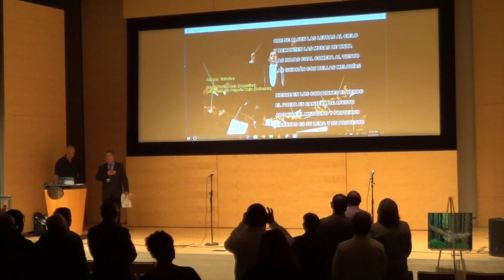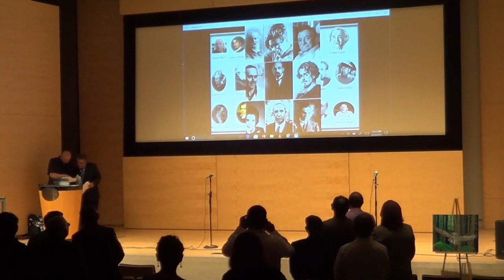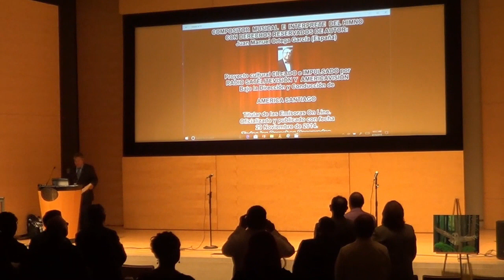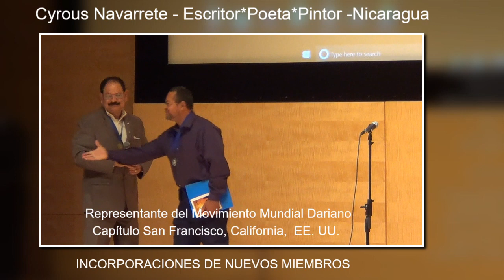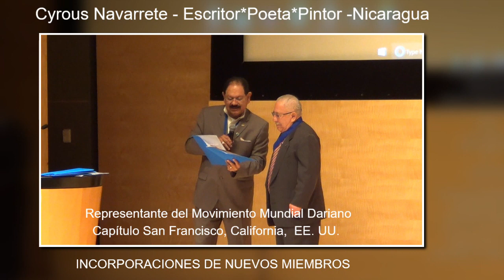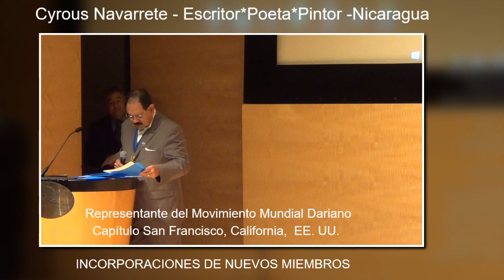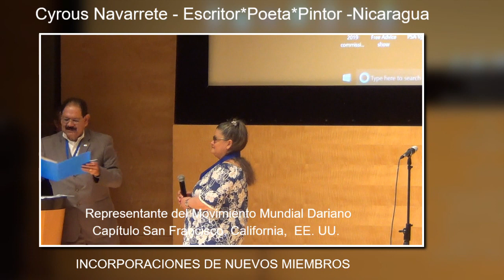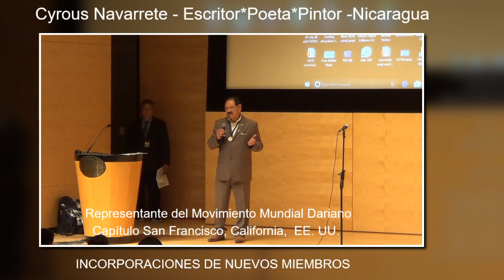IV EVENTO ANUAL EN IDIOMA CASTELLANO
Maratón Cultural, Hispano y Literario por la Conservación del Agua - 2019. Incorporaciones y Reconocimientos de Nuevos Miembros al Movimiento Mundial Dariano: 1. Compositor y Poeta, Vladimir Conrado - Jinotepe, Carazo, Nicaragua. 2. Poeta y Bailarín de Folclore Independiente, Anthony Casanova - Costa Caribe, Atlántico de Nicaragua. 3. Declamador Antonio Rizo - Jinotega, Nicaragua. 4. Escritor-Cuentista Literario-Poeta Léster Quintanilla Reyes - El Sauce, León, Nicargua. 5. Poeta-Escritor Marvin Martínez - Managua, Nicaragua. Entrega de Reconocimiento al Mérito Literario a Katia N. Barillas - Narradora, Escritora, Difusora Cultural y Literaria, Poeta y Declamadora Independiente. Todo esto fue realizado desde el Capítulo San Francisco, CA., EE. UU., por el Lic. Cyrous Navarrete, Representante del MMD en San Francisco, CA., EE. UU.